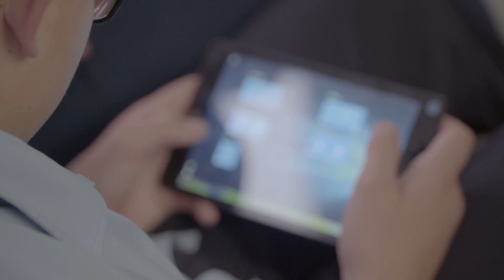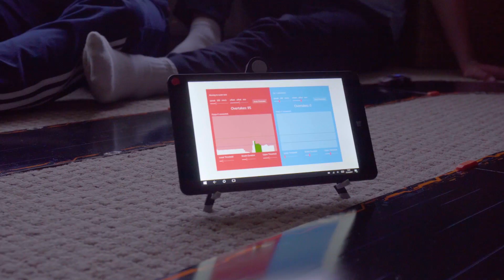Project Fizzyo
Cystic Fibrosis is a chronic, life-limiting condition affecting sufferers from birth. The main preventative treatment for CF is airway clearance exercises, however, this is often tedious and boring to perform, especially for children.

Project Fizzyo aims to address this. It consists of a connected device and cloud platform that gamifies airway clearance exercises by turning breath data into joystick controls. Custom games have been developed with the help of hackathons and the system is now being evaluated in collaboration with University College London as a way for clinicians to monitor their patients and gain greater insight into their health, using statistical analysis and machine learning techniques.